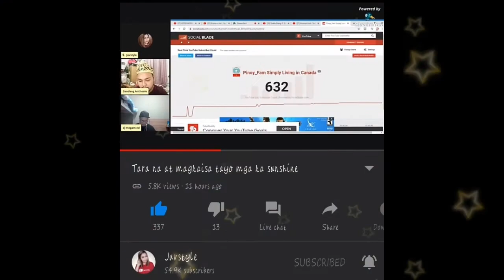A SIMPLE THANKS TO ALL MY BEBELOVES💖/Emily Lomeda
Hello Bebeloves,
Thanks to all your support to me especially to
Mam Juvstyle sa walang sawang pagtulong sa lahat.
Sana walang iwanan hanggang dulo magkakasama parin tayo mas dumami pa sana ang aking mga ka bebeloves.
Follow me also in my FB & IG